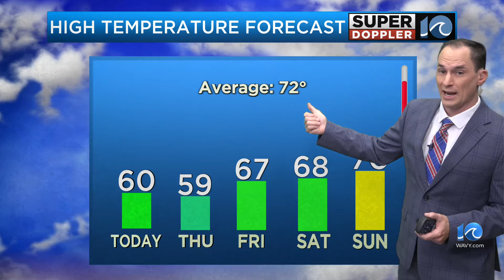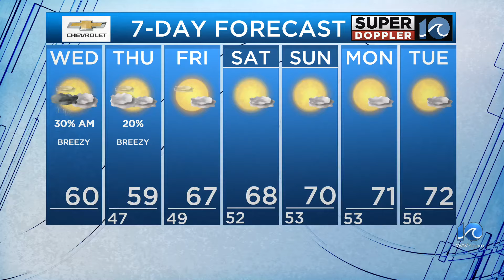WAVY Weather Morning Update | Oct. 16, 2024